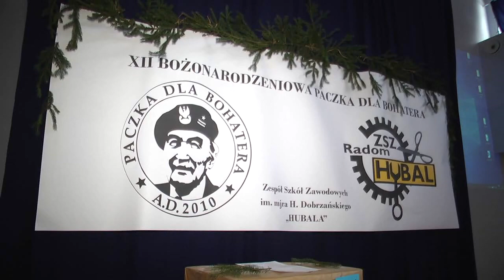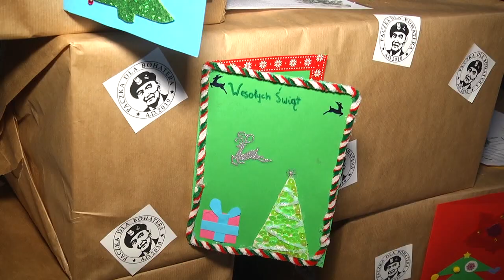Podsumowanie XII Bożonarodzeniowej Paczki dla Bohatera